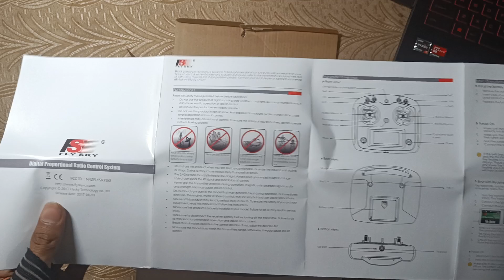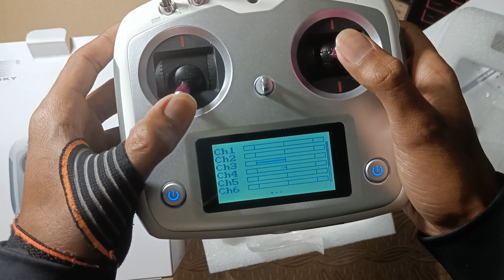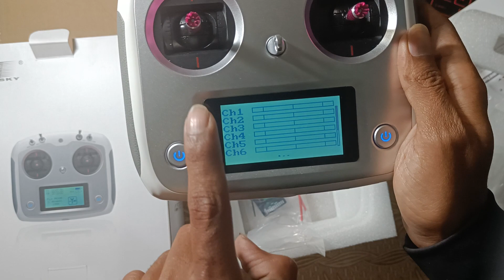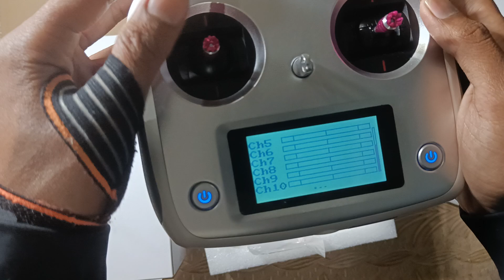FLYSKY FS-i6s Radio Control Transmitter Unboxing